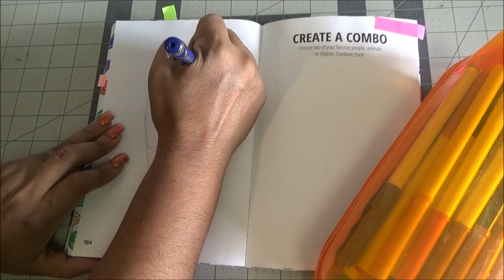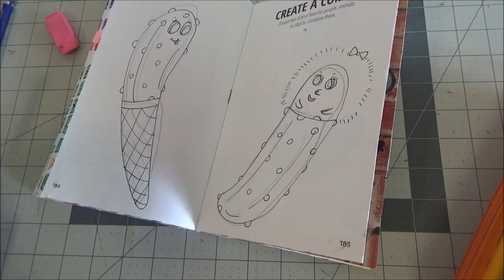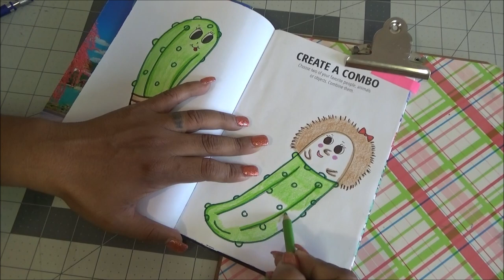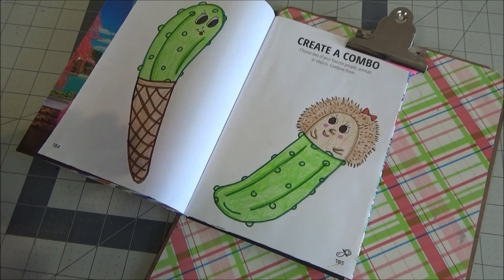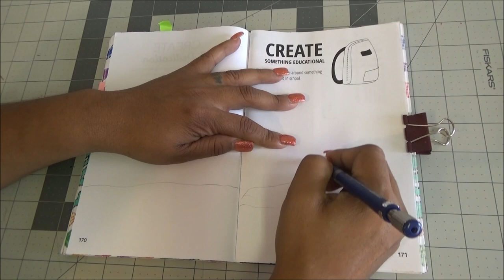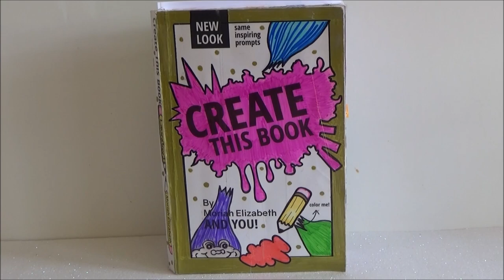Create this Book - Episodio 11